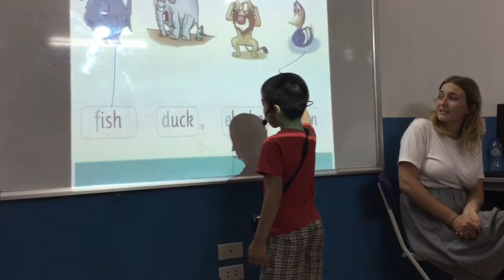CEC | Test in August 2017 | KG2 - M9 | HOÀNG LÂM